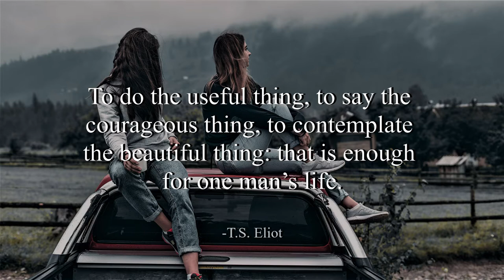Church of 8 Wheels - Otis McDonald (No Copyright Music)